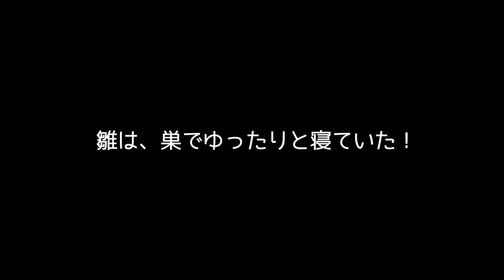【2023/04/19】孵化後22日目、巣立ち完了！夜は戻って来た！【ツバメ】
📝メモ
2023/04/19（水）

孵化後22日目
雛が1羽。

ついに巣立つ！
なかなか巣立たないから雛の写真でも撮っておこう。
撮り終えて脚立から降りたら頭の上を飛んでいく雛。
まさかの巣立ちに驚く。
巣立ってから物干し竿に止まったりしに来ていた。
夜、巣の中で就寝。
相変わらずオスが本物か不明。
メスはいつもの突っ張り棒で就寝。
地獄の中からの巣立ち。
最初からクライマックスな状態。
そのなかから生存。
１羽でも巣立って良かった。

＊チャンネルのコミュニティやTwitterに写真は投稿してます。
＊ガサツとは：過去に越冬ツバメ夫婦と雛と卵を破壊したツバメ。
＊ガサツパターンとは：既存のオスと入れ替わりメスを奪い既存の卵と雛を抹殺すること。
🐥巣立ち予定日2023/4/18（火）
🥚2023/03/31（金）極小卵落ちていた。（無精卵）
🪺2023/03/29（水）１羽死亡
🐣孵化日
２羽目　2023/03/28（火）夜
１羽目　2023/03/28（火）朝
🪺2023/03/27（月）卵１つ消えた。
🐣孵化予定日　2023/03/27（月）くらい
🪺2023/03/26（日）卵１つ消えた。
・越冬時期の1個目の産卵日
2021/3/6　越冬３
2020/3/4　越冬２
2019/3/9　初越冬
📌SNSリンク
🎧使用楽曲
フリーBGM DOVA-SYNDROME